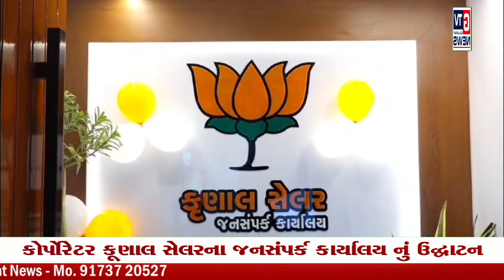સુરત : કોર્પોરેટર કૂણાલ સેલરના જનસંપર્ક કાર્યાલય નું ઉદ્ઘાટન કરાયું|| GTV_GUJARAT_NEWS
.સુરત : કોર્પોરેટર કૂણાલ સેલરના જનસંપર્ક કાર્યાલય નું ઉદ્ઘાટન કરાયું